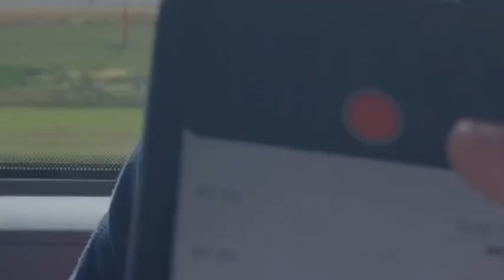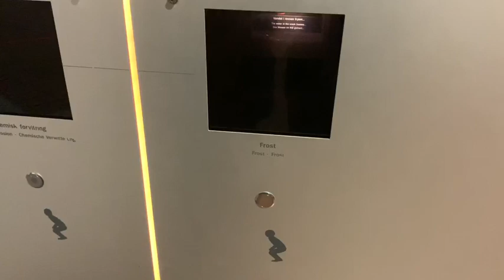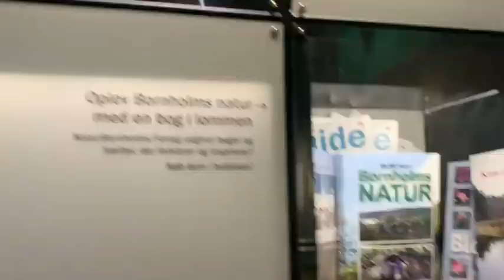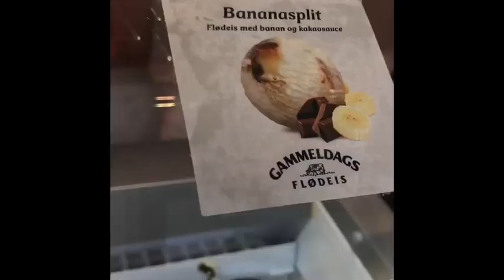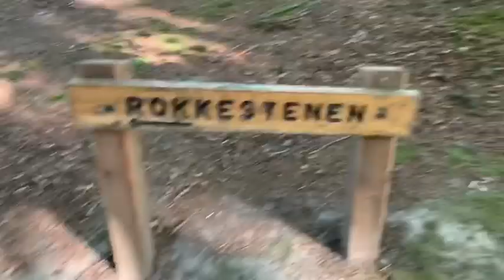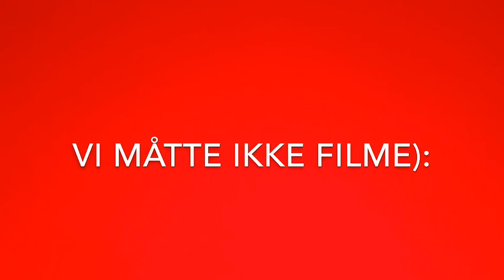Bornholm tur med klassen. ( spiser myre køber Danmarks største is med Sean fetterlein)